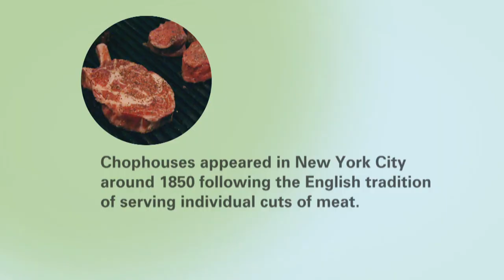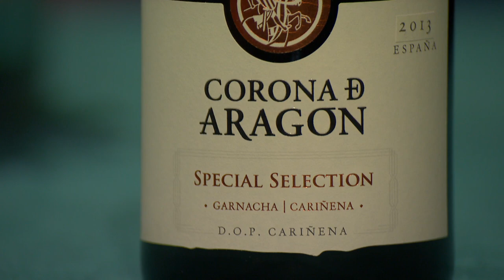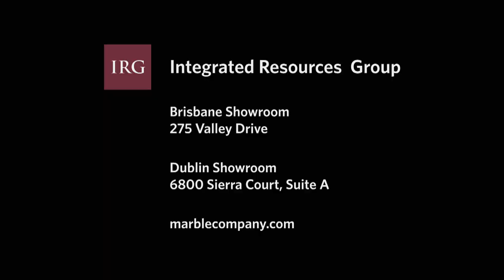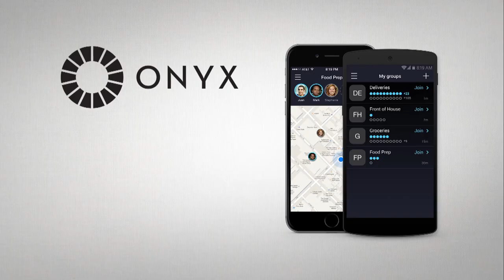Watch Check, Please! Bay Area review: Camber Montclair, Cole's Chop House, Wise Sons Jewish Deli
Check, Please! Bay Area season 10 episode 7 reviews: Camber Montclair Restaurant & Bar (Oakland), Cole's Chop House (Napa), Wise Sons Jewish Deli (San Francisco). Host Leslie Sbrocco shares her wine expertise about wines from Spain's Cariñena region.